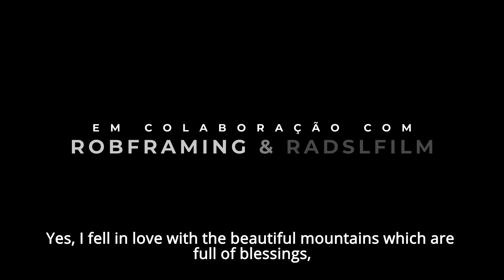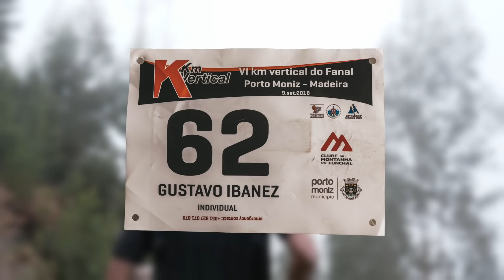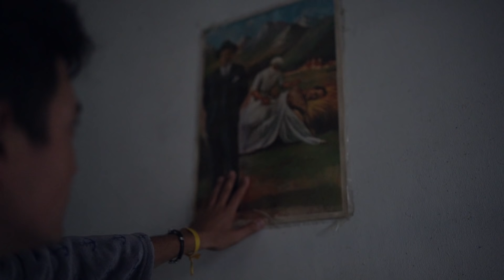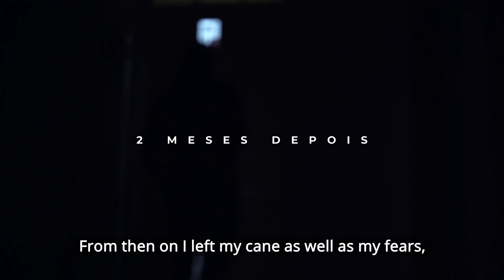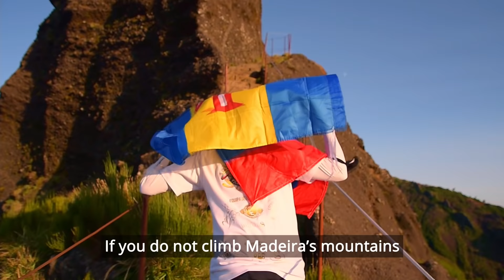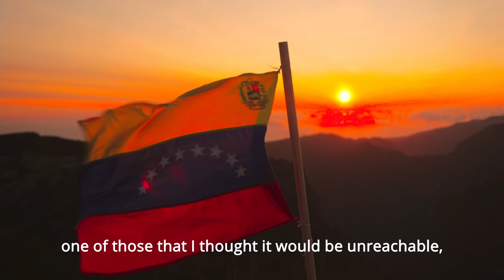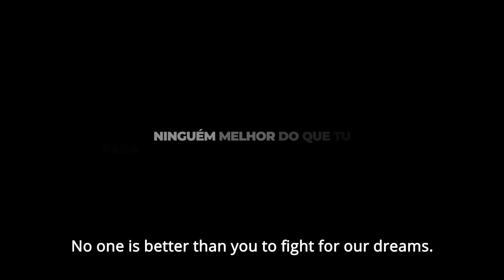De volta às Montanhas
Espero que gostem da nossa curta metragem feita com uma grande equipa, aqui na Madeira feito com tudo nosso coração.

Produção áudio visual de: @visfilm.pt

Voz off: @a.alex.n.ferreira